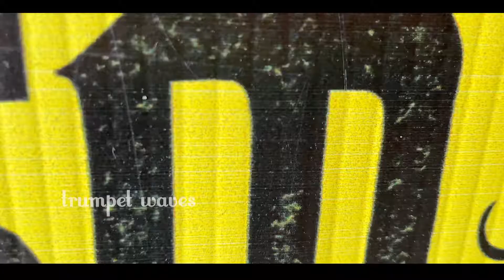"ഇനി ഞാൻ കോഴികറി വക്കുന്നതല്ല " എല്ലാവരേം പൊട്ടി ചിരിപ്പിച്ചു വിൻസി | സോളമന്റെ തേനീച്ചകൾ | Review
സോളമന്റെ തേനീച്ചകൾ Movie Theatre Response.